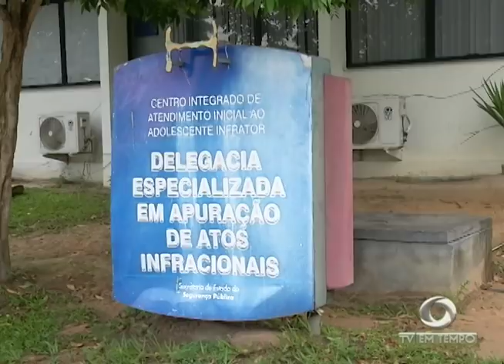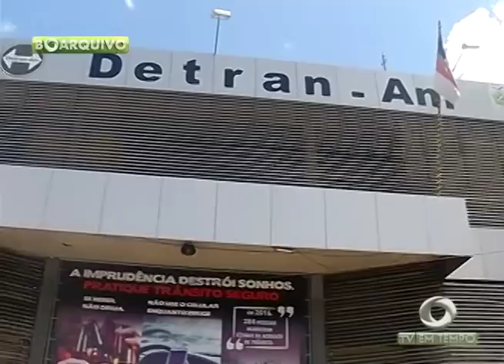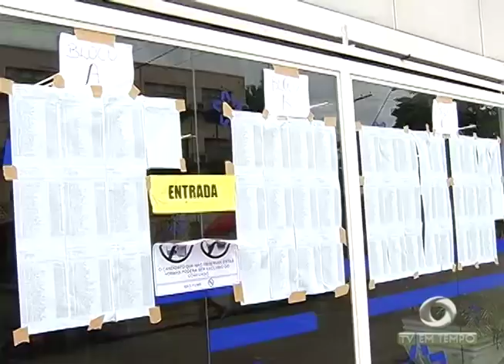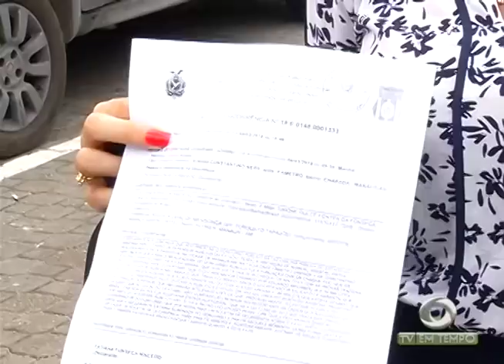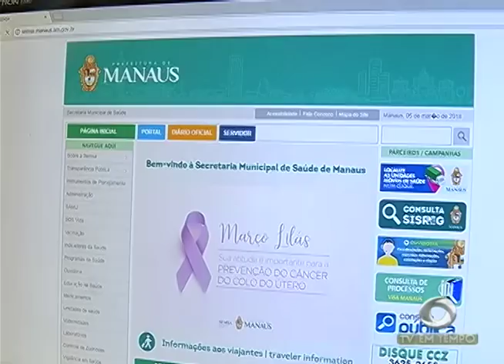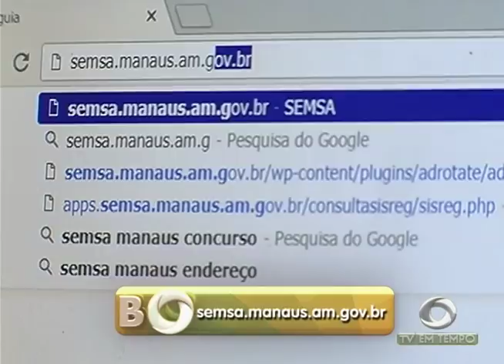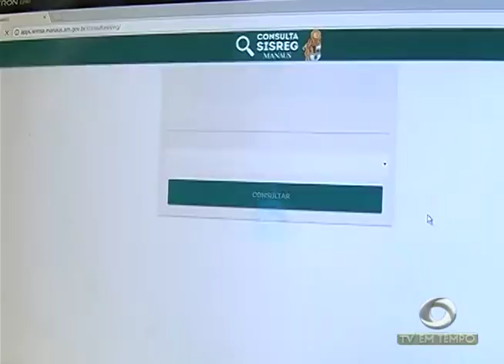Boletim Em Tempo (06.03.2018) Noite